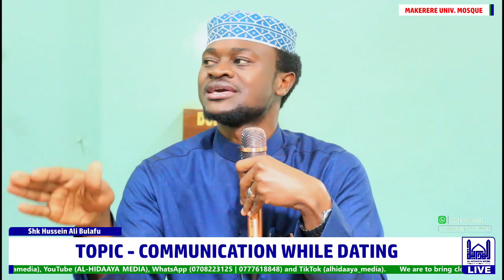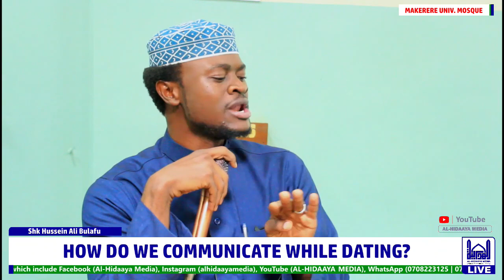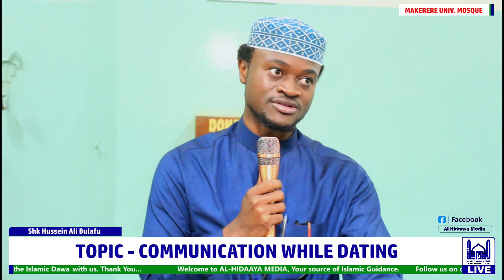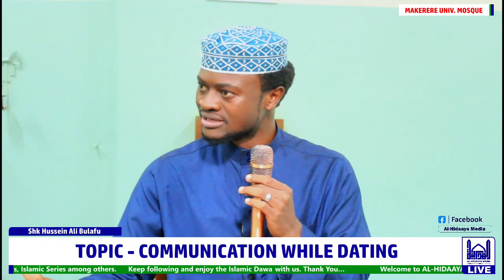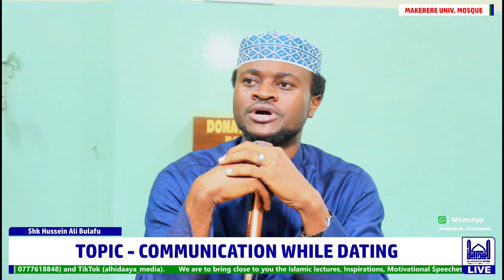The Islamic Dating and Marriage Episode 4 (Communication while dating) - Sheikh Hussein Ali Bulafu